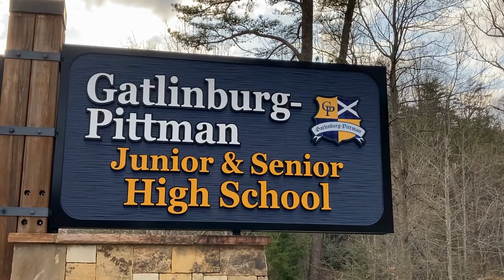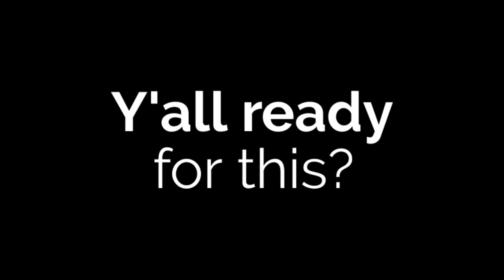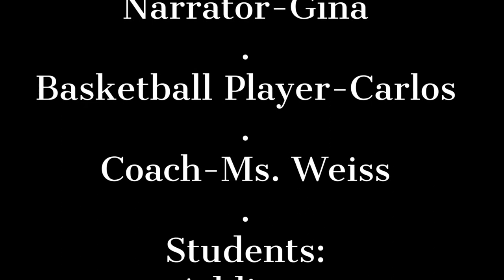School Stars 2021: Gatlinburg-Pittman Junior & Senior High School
Sally Helton, Library Media Specialist at Gatlinburg-Pittman Jr. High School in Tennessee, let us know they had only recently adopted Sora at their school —launching the platform on March 1, 2021. Her team decided to borrow themes from the very popular March Madness craze to introduce Sora to students. In February, leading up to Sora’s debut, the library launched its social media presence on Instagram and began adding followers. Then, one week prior to the Sora launch, Helton and team started posting teasers like “Something Big Is Coming March 1, 2021” and a picture of their Word of the Week sign featuring the word “Sora.”

While their social campaign definitely increased their engagement, they found (and we did, too!) that the centerpiece of the promotion was their March Madness-themed Sora “hype” video. All their hard work paid off! Per Helton, “We are so pleased that our data indicates our students are reading in Sora.”

This video entry comes from Gatlinburg-Pittman Junior & Senior High School & Sally Helton, Library Media Specialist.

Schools Stars is a global contest aimed to celebrate how schools promote Sora. For 2021’s contest, we received so many incredible entries showing how schools promoted Sora in the 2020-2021 school year.

2021 Categories:
- Student Made Sora Promotion – Teens
- Student Made Sora Promotion – Young Readers
- Best in Visual/Virtual Display or Bulletin Board
- Most Creative

Discover all Sora has to offer: discoversora.com